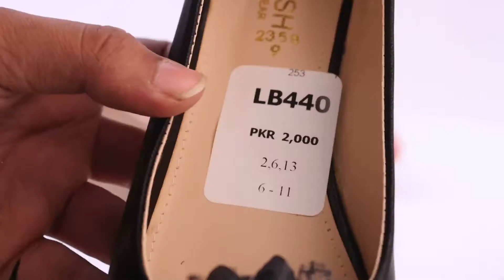LB440-SHORT REVIEW BY PARISH FOOTWEAR.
Salam parish is here with short review of : LB440